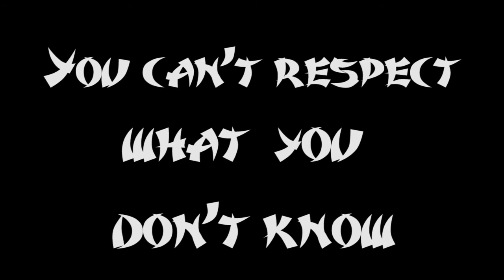Japan Day 2013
For many Americans the Japanese culture is very new to them. Japan Day is a great opportunity to get a firsthand look at Japanese culture. This video captures in a small way, the big events of Japan Day 2013.